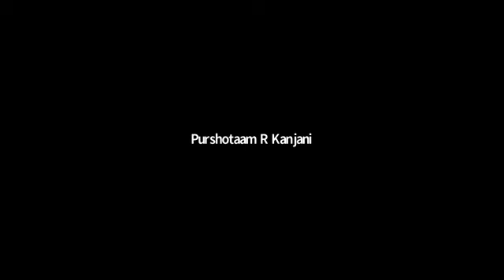How to check love marriage / multiple marriage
2-Days Free Numerology Predictive class on 18-19 March . If interested please join below wtsup group 👇👇